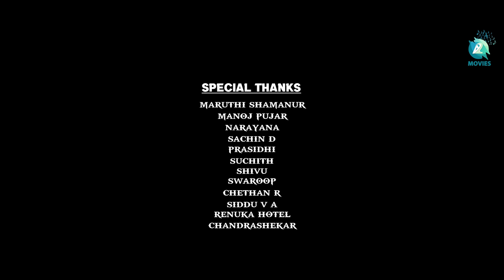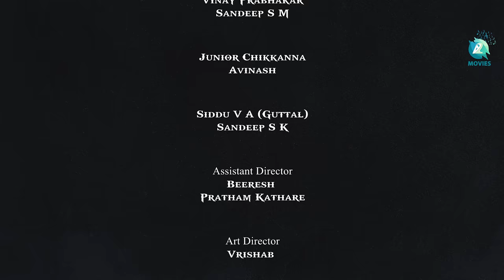KATHA ANISIKE | Kannada Web Series #3 | Girish Jatti | Varun Aradya | Varsha | Surya | Basavaraj GV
Watch the third episode of KATHA ANISIKE Kannada web series, Written & Directed by Basavaraj GV, Music by Raagords Music and Produced by Vignan Studio. Katha Anisike tells three amazing stories, ft. Girish Jatti, Varun Aradya, Varsha Kaveri, Surya Gowda, Vinay Prabhakar, Smitha, Sandeep SM and among others.

♫ Web Series   : Katha Anisike
♫ Cast : Girish Jatti, Varun Aradya, Varsha Kaveri, Surya Gowda, Vinay Prabhakar, Smitha, Sandeep SM, Junior Chikkanna, Uma Devi, Sandeep S K, Maruthi Rao, Dillichopra, Beeresh,
♫ Writer And Director :  Basavaraj GV
♫ D O P             : Kruthik (Anjali Studio)
♫ Production   : Vignan Studio
♫ Assistant Director : Beeresh, Pratham Kathare
♫ Editor            : Madhumalatesh
♫ DI                   : Ashwin Kumar
♫ Movies On    : A2 Movies